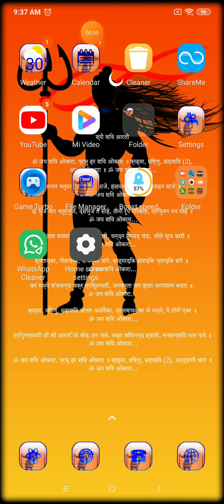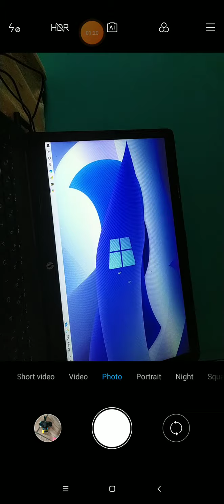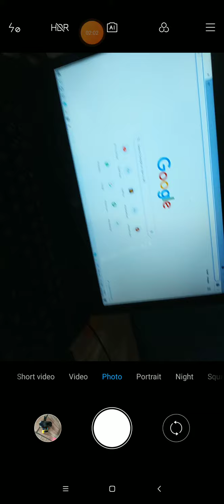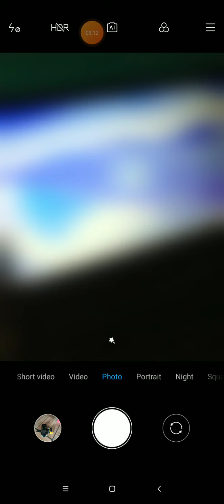my gaming steup toor in my room